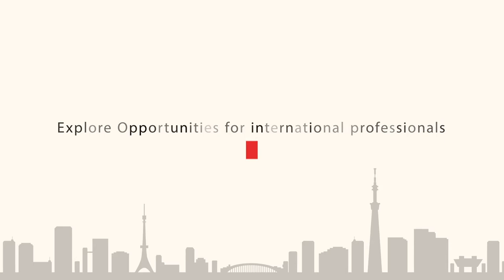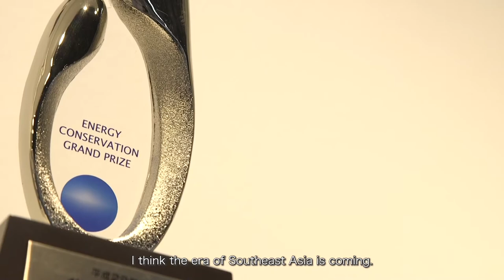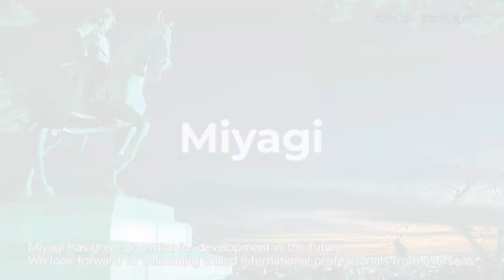Explore Opportunities for International Professionals in Miyagi ～short version～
JETRO has launched a series, "Explore Opportunities for International Professionals in Japan," to introduce the regional environment in Japan to talent who has interest in the country.
This video introduces Miyagi and features interviews with local governments, public organizations, universities and corporations.
We aim to provide you with a picture of the career opportunities in various parts of Japan.
※Some of the footages were taken before Covid-19.